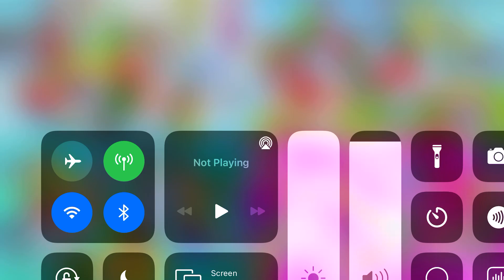Veggie tales 2000 pictures books